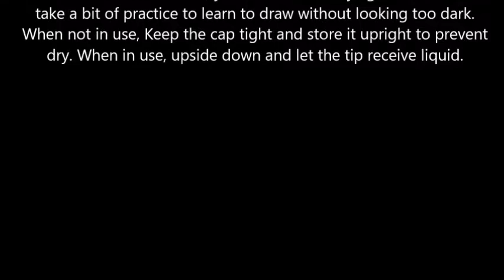Eyebrow Tattoo Pen Microblading Eyebrow Pencil Tattoo Brow Ink Pen with a Micro Fork Tip Applicator